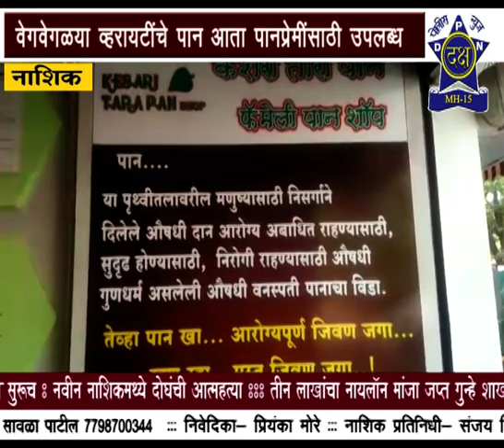नाशकात केसरी तारा पान दालनाचे उद्घाटन | Daksha Police News Nashik